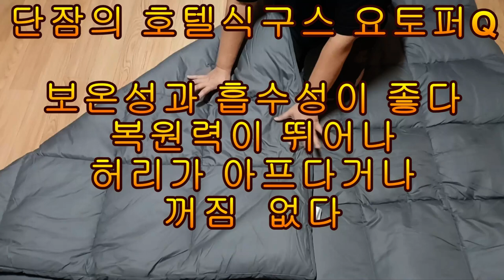[협찬]단잠의 호텔 구스다운 토퍼 차박 캠핑매트[피치스킨&거위깃털100% 깃털1800g 포근하고 탄탄함이 남다르다 다운프루프가공으로 털빠짐 걱정없는 에코화이버 원단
단잠의호텔구스다운토퍼차박캠핑매트 판매 링크입니다 사용설명서를 꼭 읽어 보시고 보관하세요
침대없이바닥에생활하시는분 자취하시는분 연세드신분 오래된매트리스사용하시는분 제가 직접 사용해 보니 너무 좋습니다